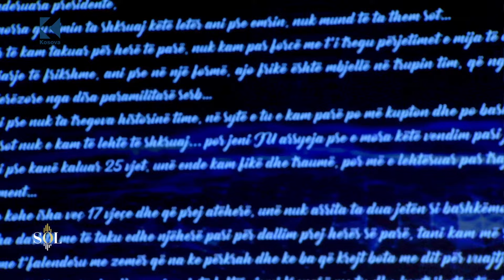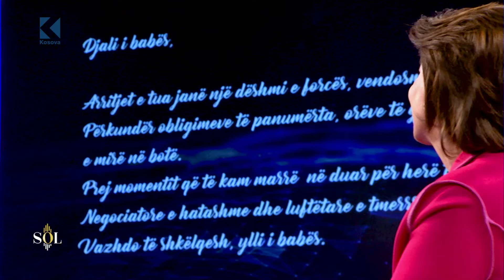Si kurre më parë, Atifete Jahjaga flet për jetën private, emocionohet fort nga surpriza e babait